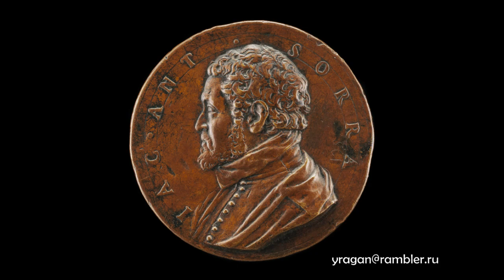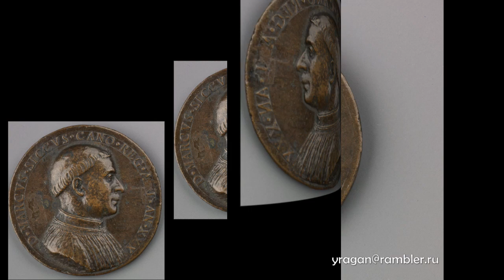Антонио Абондио Antonio Abondio биография работы